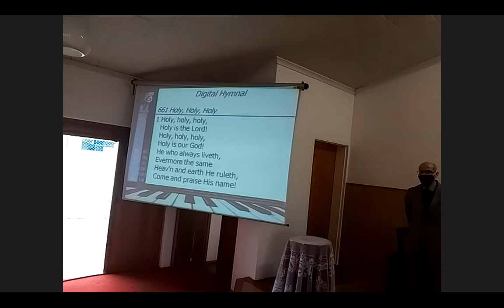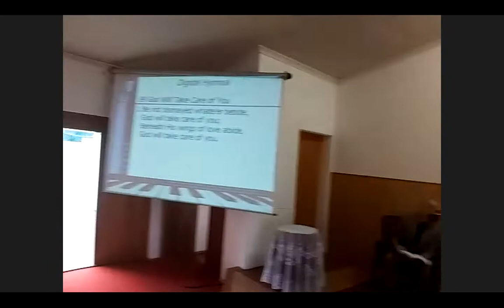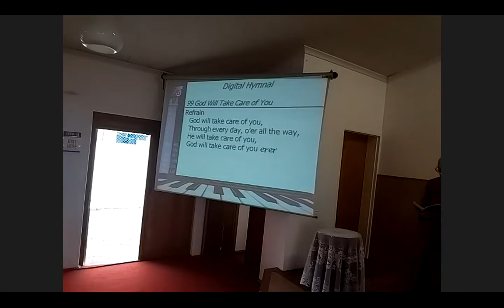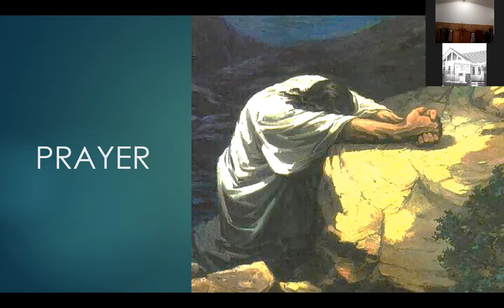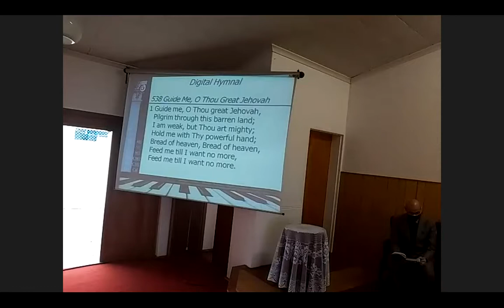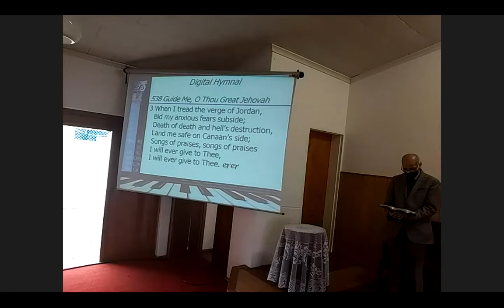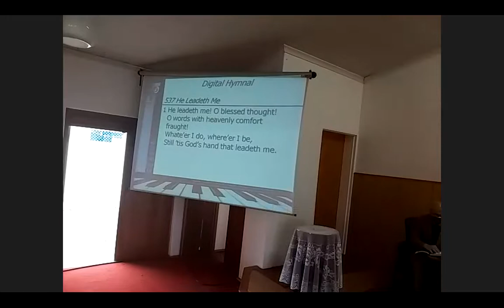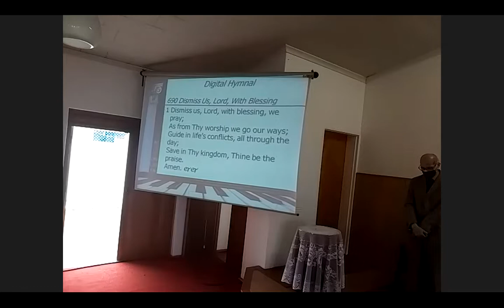02/10/2021: Sr. Lydia Records